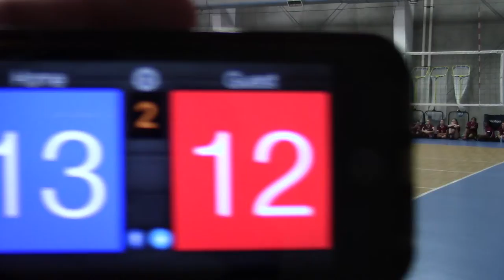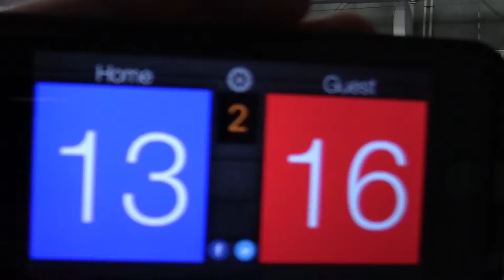6/4/17 MN SELECT 13-1 vs MN Select 14-3 Set2 25-23(W)